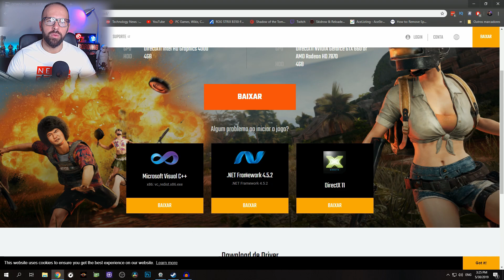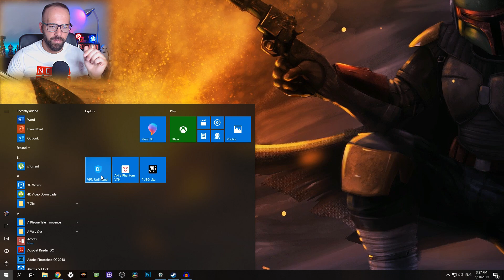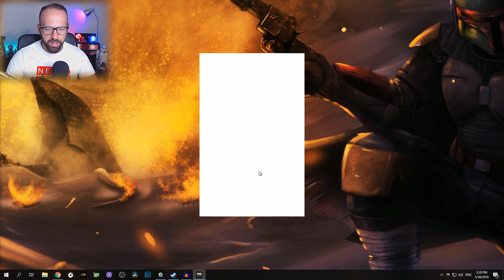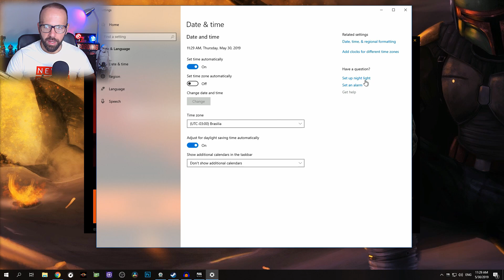COMO INSTALAR PUBG LITE EM PORTUGAL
Aqui está o video que tanto me pediram! Como instalar PUBG LITE em portugal ou em outros países!

O MEU COMPUTADOR:

- 16GB DDR4 Corsair Veagence LPX 3000Mhz